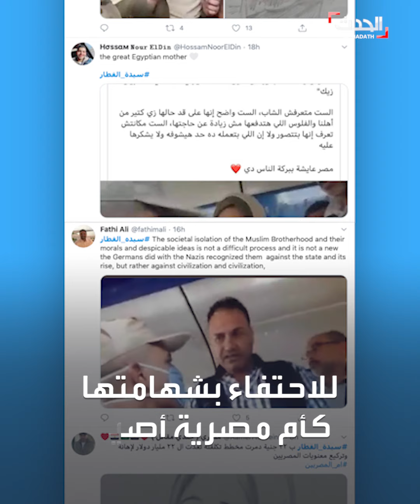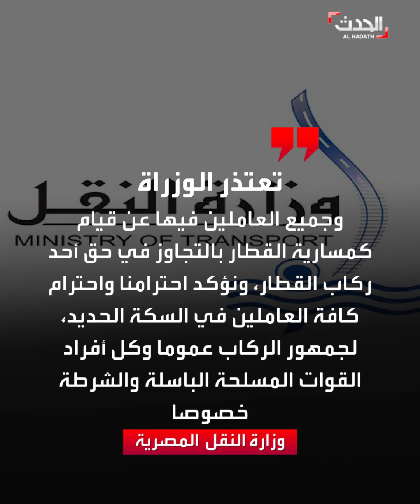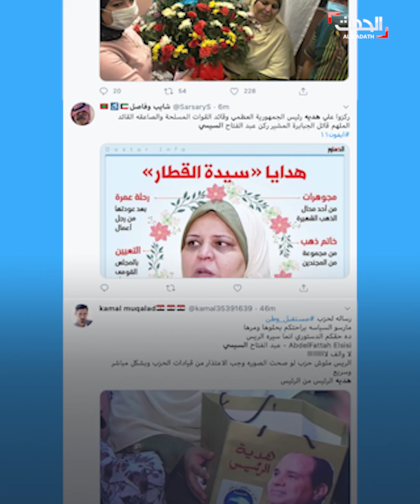ما قصة "سيدة القطار" التي أسرت قلوب المصريين وأصبحت مثالا للشهامة والنخوة؟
"تسوى إيه قيمة التذكرة أمام روحه اللي بيقدمها للبلد".. سيدة مصرية تدافع عن مجند في قطار.. والسبب: ثمن التذكرة! لتصبح بطلة شعبية تعكس الإنسانية والشهامة